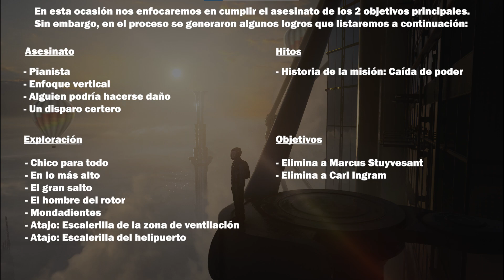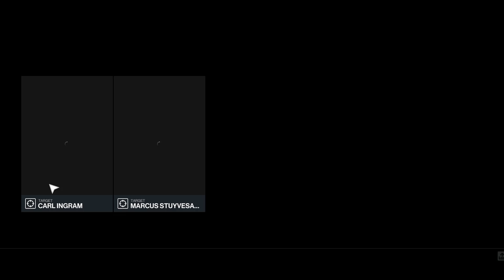Hitman 3 Gameplay Walkthrough - Dubai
En este episodio realizaremos nuestra primera visita al mapa de "Dubai". Al ser una ubicación nueva, en este video haremos un proceso de exploración antes de iniciar con la respectiva guía. Próximamente estaremos trayendo a ustedes la guía para realizar todos los retos de este nivel. ¡Esperamos que lo disfrutes!

Línea de Tiempo:

0:00 - Introducción
1:17 - Retos realizados
1:47 - Gameplay